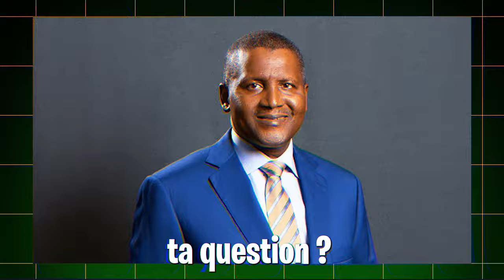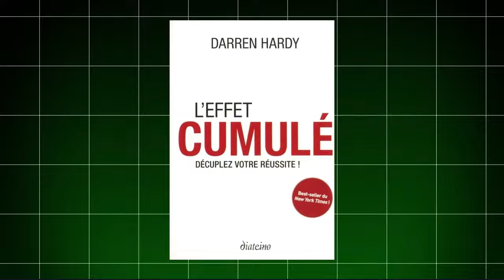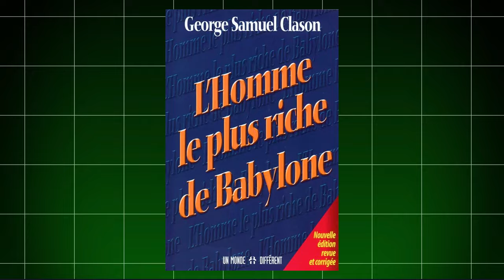4 Habitudes surprenantes des riches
4 Habitudes surprenantes des riches